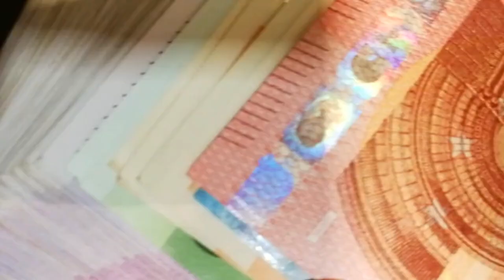El Ibex se acerca a los 11.200 puntos con el foco en el comienzo de Jackson Hole